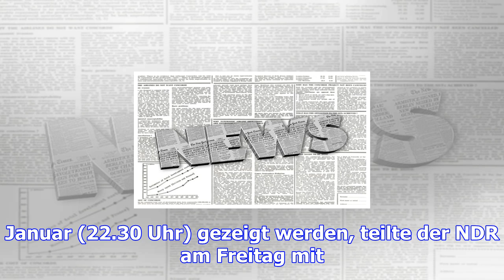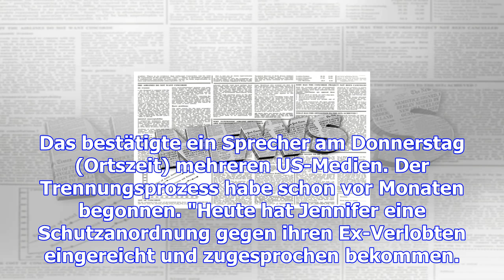Häusliche gewalt? jennifer hudson trennt sich nach zehn jahren von ihrem verlobten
+++ VIP-News +++: Heidi Klums neues Nacktfoto: Supermodel lässt "Hans und Franz" an die Luft Die Wel...